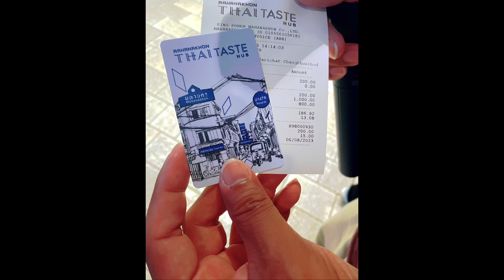Thailand Vlog 2023 | Aug 6 | Day 2 | Mahanakhon Skywalk